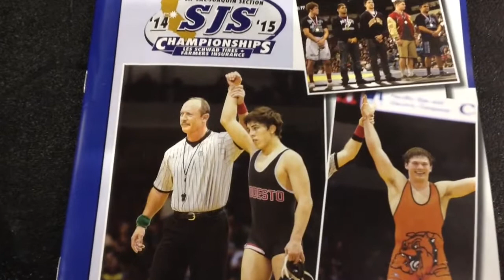SJS Masters Wrestling Championships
Action from first day of Sac-Joaquin Section Masters Wrestling Championships, held in Stockton, Calif., on Friday, Feb.